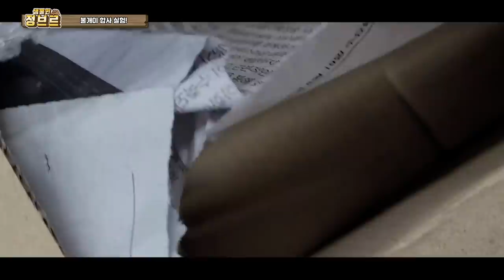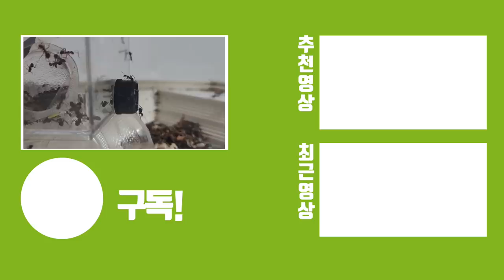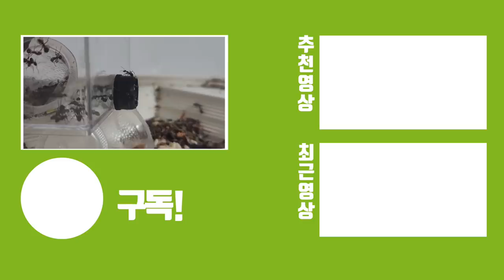불개미군단에게 불개미를 넣으면..? 전쟁이 일어날까요?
제가 전에 자연에 있는 불개미를 채집해왔을때에는 다른여왕개미들에게서 태어났지만 서로 영양교환도 했었고 그게 우연인가 싶어 다시 하게 되었습니다.
과연 오랜기간 격리되었던 불개미를 넣은다면..?
어떻게 될지 그리고 다른 군대의 불개미를 넣었을때 반응을 보는 영상입니다.